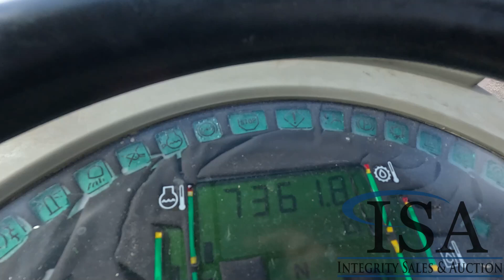3180 - 2000 Case 621C Wheel Loader Will Be Sold At Auction!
2000 Case 621C Wheel Loader Will Be Sold At Auction! for all the auction details!